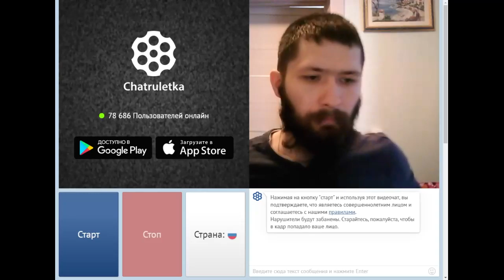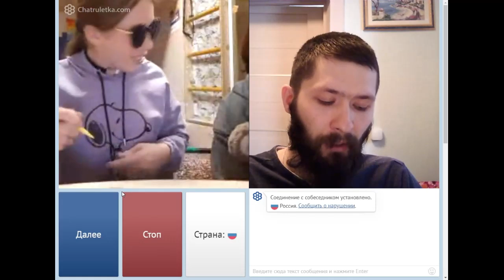Чатрулетка. ХУДОжницы.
Вопросы задавать Игнатию в этой теме:
В данной записи участвуют: Игнатий Лапкин, ...